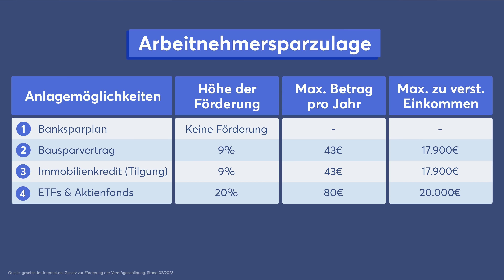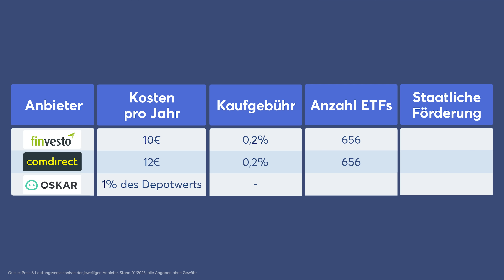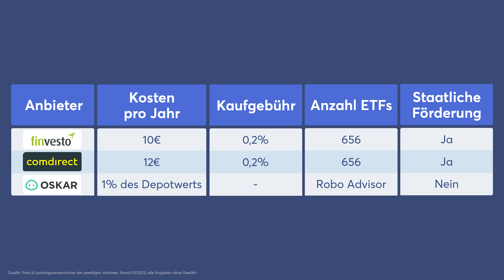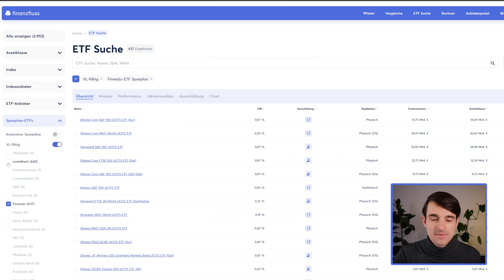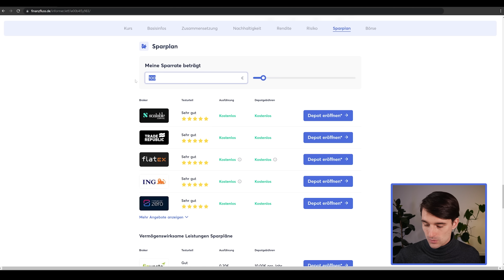Vermögenswirksame Leistungen in ETF anlegen: So geht's! VL-Sparen mit ETF Sparplan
Vermögenswirksame Leistungen in ETF anlegen: So geht's!

ℹ️ Weitere Infos zum Video:

Was genau Vermögenswirksame Leistungen sind und wie man sie für das ETF Sparen nutzen kann, erklären wir euch im heutigen Video! Viel Spaß!

0:00 Intro
0:23 Was sind Vermögenswirksame Leistungen?
0:55 Welche Anlagemöglichkeiten gibt es für die VL?
2:11 Wie viel VL erhält man in unterschiedlichen Branchen?
2:51 Staatliche Förderungen auf VL
3:49 Bei welchen Brokern kann ich meine VL in ETFs investieren?
4:22 Konditionen der Broker
5:24 Welche VL-fähigen ETFs kann ich besparen? - ETF Suche
7:25 Lohnen sich Vermögenswirksame Leistungen?
8:30 Abschluss